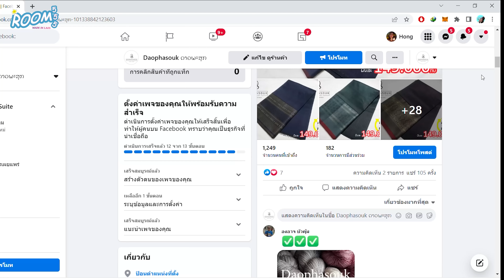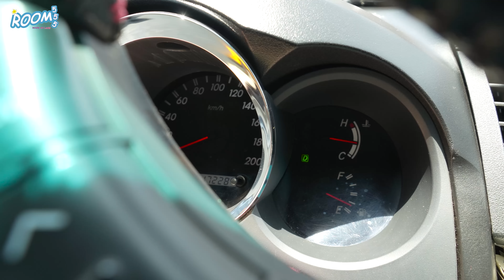VLOG.54 วาวมาก....สวนทุเรียนหมอนทองที่ลาวใต้ก็มีนะ